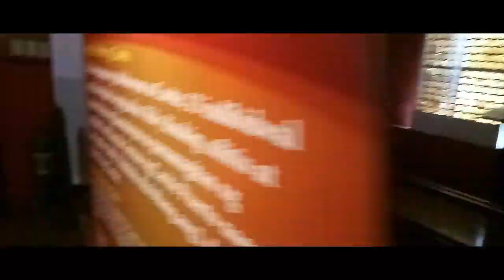Fieldtrip2k19 of Horacio Dela Costa High School